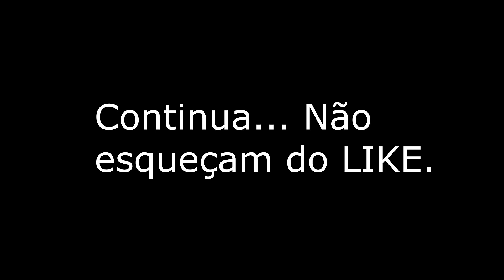PESCARIA E AMIZADE...BOM DEMAIS!!!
PESCARIA RIO MIRANDA. DIA  23 /08/18